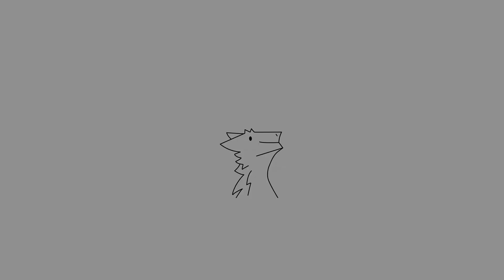merp 2 [fixed audio]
(the 2nd one)